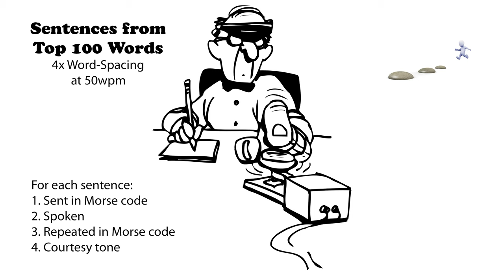Sentences from Top 100 Words - 4x Word-Spacing - 50wpm